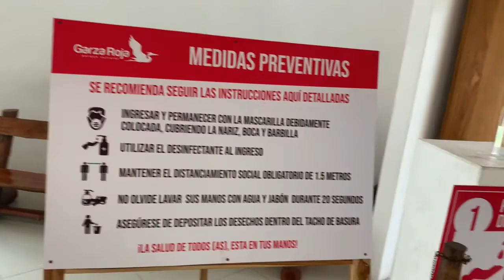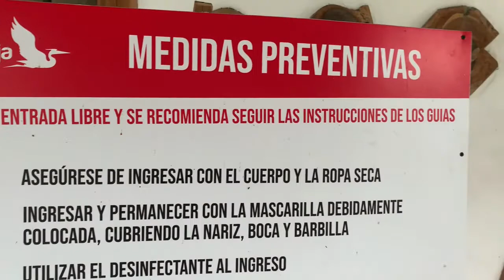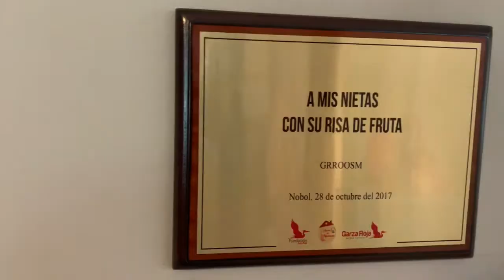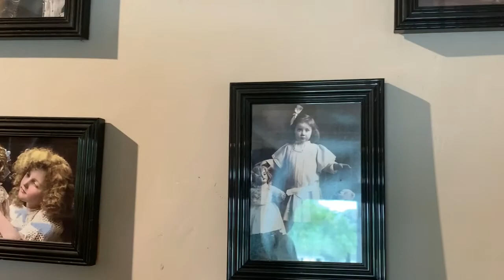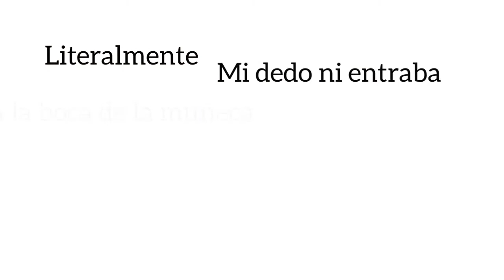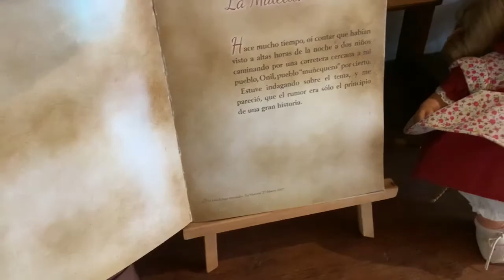GARZA ROJA (NOBOL-GUAYAS): museos , toboganes y muñecas del terror 😨| GELVI’S VLOGS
Garza roja : km 37 vía Daule - Nobol - Guayas

Este parque Tiene tanto por hacer y ver que el video se me haría larguísimo pero les dejo algunas tomas , espero hayan disfrutado así como yo . Lo grabé el 5 de febrero y recién lo subo pero ya estoy retomando los VLOGS

Síganme en Instagram @genesisromerog